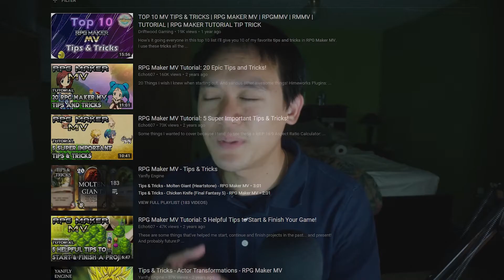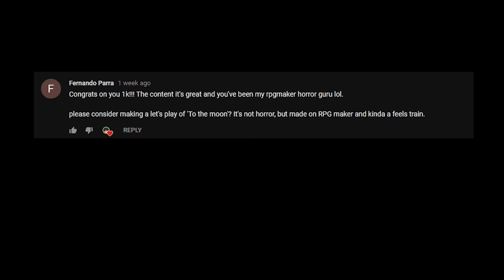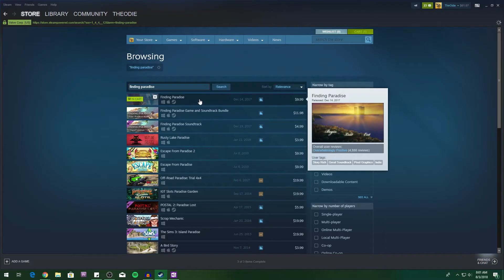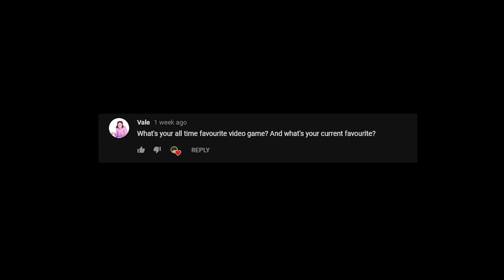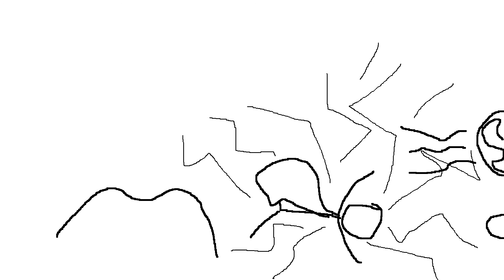My First Ever Creation - 1000 Subs QnA & On Future RPG Tutorial Content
Spoiler Start: 9:31
Spoiler End: 12:14

Hello all! The answers to all the QnA as part of the 1K sub special! Fun fact: I recorded with the video being 10 minutes in mind. Well, I sorta botched that hah. Other fun fact: Yeah that's TP (picture ugly face here or face at 25:46).